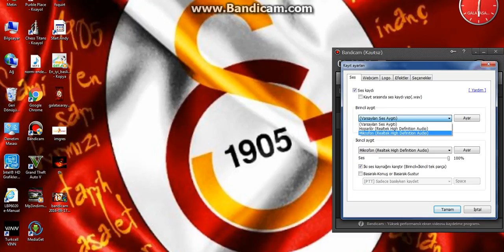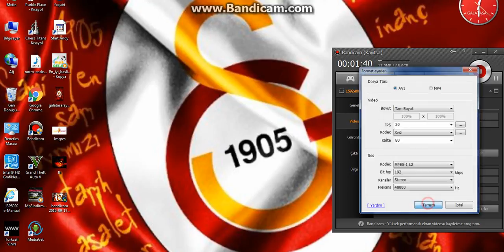bandicam ses yapma